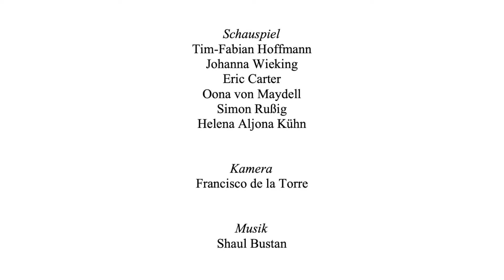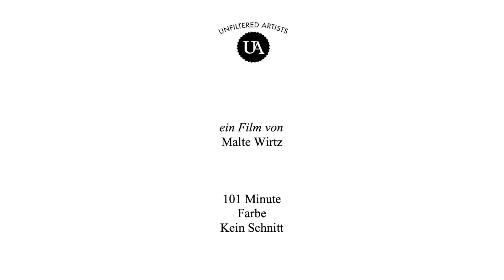Lichter der Stadt OST Nr 13